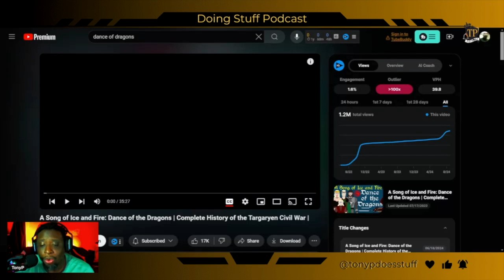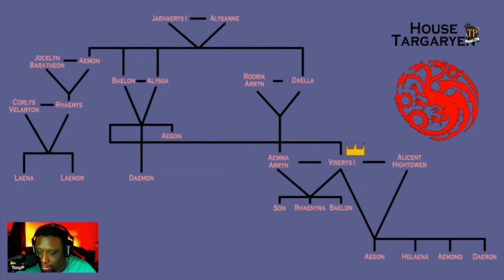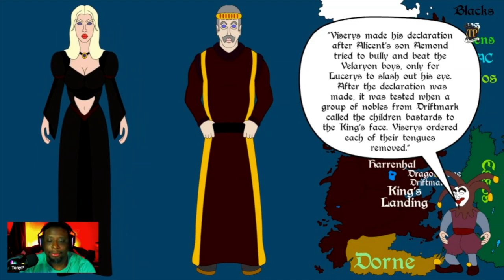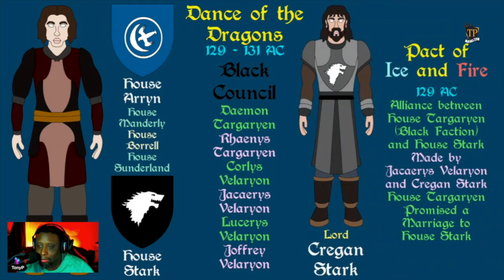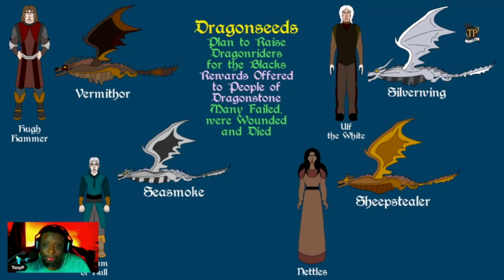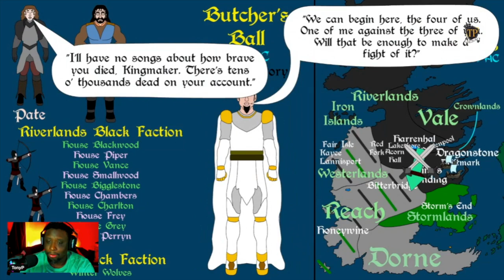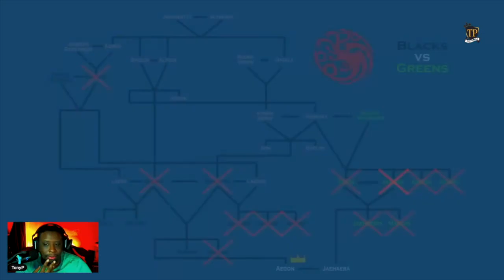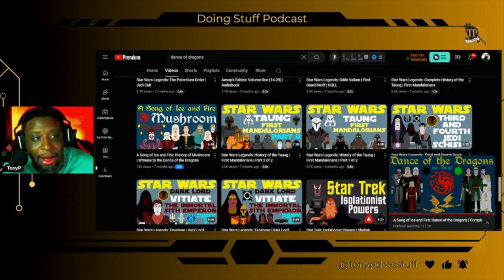House of the Dragon is Moving too Slow so we Went to the Books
If you're a Game of Thrones fan and feel like House of the Dragon is moving too slow, consider diving into the Fire & Blood audiobook for a deeper look into the history of Westeros.

Youtube Chapters

0:00 Intro
4:21 Knight of the Seven Kingdoms
13:29 D23
42:45 Outro